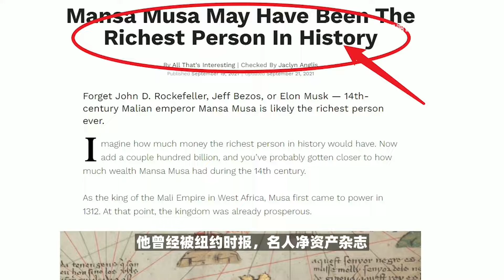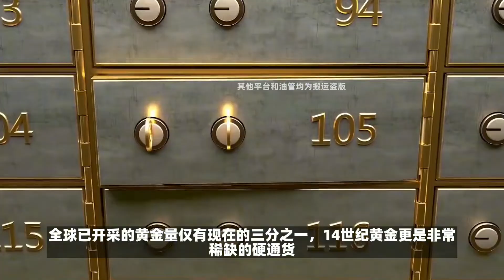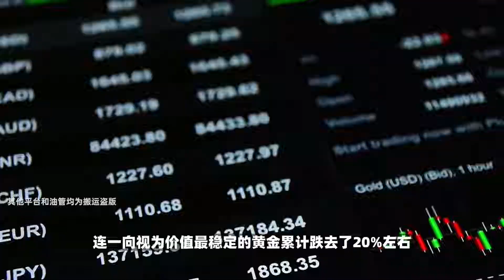此人可能是史上首富，一次任性的消費引發了金價暴跌